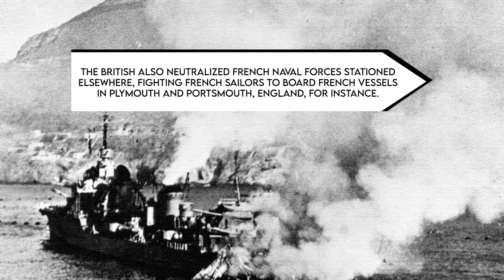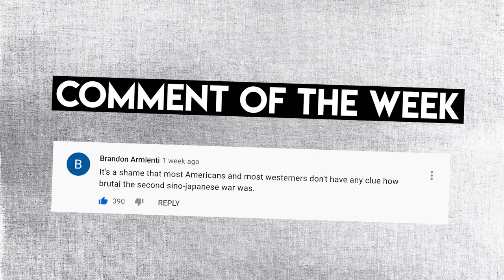How the Heroic Effort of the French to Destroy their Own Fleet Saved the Allies MAJOR Headaches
Destroying your own warships and submarines can't be an easy choice. Here, we delve into one of the largest mass-scuttlings of the Second World War — the scuttling of the French fleet at Toulon.

🎬Video Credits:
Narrator - Cam
Editors - Giorgi, Steve
Writer - Nick, Brad Dare
Researcher - Daniel

Chapters

0:00 Introduction
1:16 Post-Surrender France 1940
5:18 Scuttling at Toulon
7:29 Conclusion